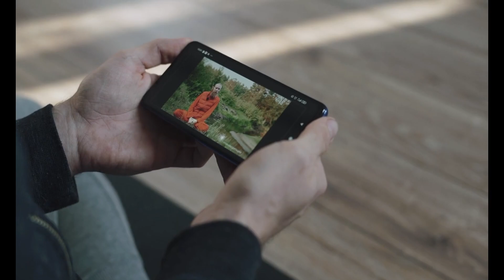Jhoom drama last episode big achievement||Sahruk Khan react on this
Video title:-

__Fqctyfacts99___ :- This channel is all about facts and motivation. Note:- This video is only for the purpose of sharing the information or knowledge not to hurt with the feelings of anyone.

1) This video has no negative impact on the original works (It would actually be positive for them)

2)This video is also for teaching purposes.

3) It is not transformative in nature.

4)I only used bits and pieces of videos to get the point across where necessary. 5) Some images are also used just for giving the clearance about the topic to the viewers.

5 to 9 j drama
jhoom. drama